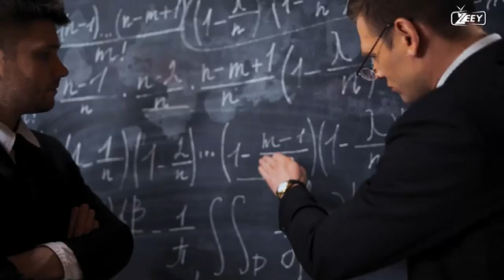3 minutes ago! Fermi Paradox Finally Solved! | zeey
Various hypotheses and potential solutions have been proposed to address the Fermi Paradox, but none have been universally accepted. Some of these hypotheses include:

Rare Earth Hypothesis: This idea suggests that the conditions required for complex life, such as human-like intelligence, are exceedingly rare. Therefore, Earth-like civilizations may be unique in the galaxy.

The Great Filter: The Great Filter is a hypothetical stage or barrier in the development of life or civilizations that significantly reduces the number of potential extraterrestrial civilizations. This filter could be behind the apparent absence of observable extraterrestrial life.

Fermi's Observation: Some argue that the paradox is based on the assumption that advanced civilizations would be actively trying to communicate with us or that they should be easily detectable, which might not be the case.

Zoo Hypothesis: This hypothesis suggests that advanced extraterrestrial civilizations are intentionally avoiding contact with us, allowing us to develop naturally without interference.

Technological Transcendence: Some propose that advanced civilizations may eventually develop technologies that make them difficult to detect, or they may move beyond the need for physical communication.

Temporal Solution: It's possible that advanced civilizations have existed in the past or will exist in the future, but not necessarily at the same time as humanity.